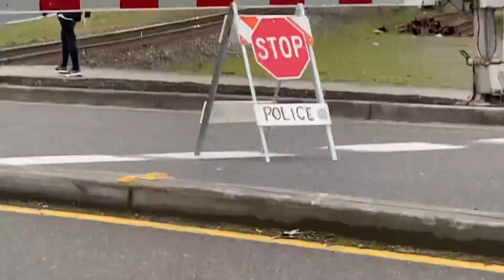Amtrak train going to blow the horn bc gate won’t head back up